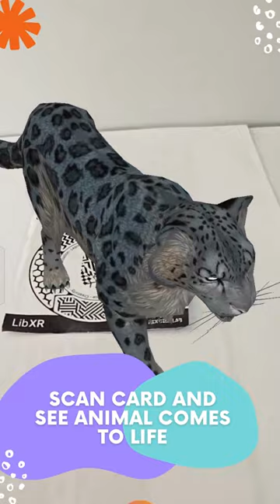See White tiger in 3D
LibXR is an education and entertainment platform for kids that combines traditional everyday objects with digital content in the form of augmented reality characters and educational course. We at LIBXR aim to create enjoyment and spark the love of learning, especially in children since a young age, with our engaging contents.